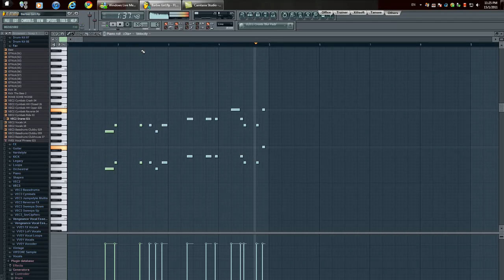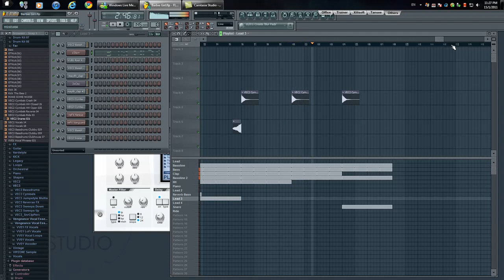FL Studio - Barbie Girl (FLP Downloadable)